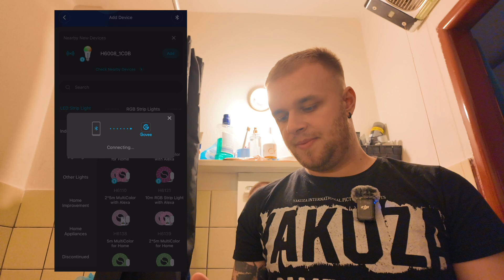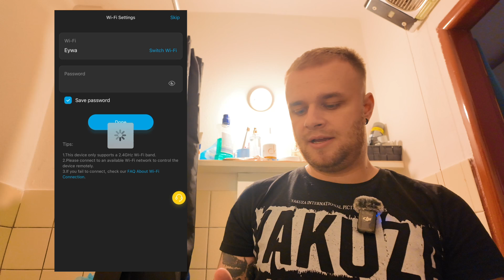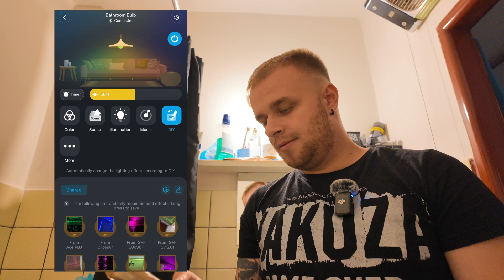Chytré žárovky Govee / Nemusíte mít nové lustry kvůli chytrým žárovkám...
Ahoj. Dnes tu máme video o žárovkách od značky Govee. Jedná se o jednoduché řešení pro vaší domácnost.

Účet kde můžete podpořit moji tvorbu abych mohl rozjet YouTube na Max : 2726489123/0800